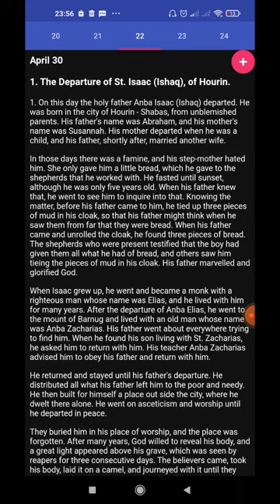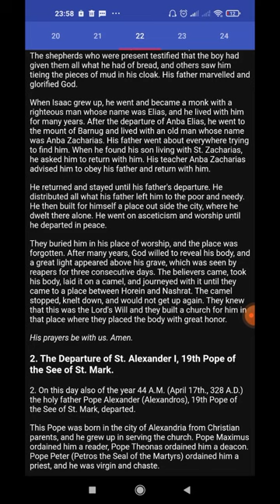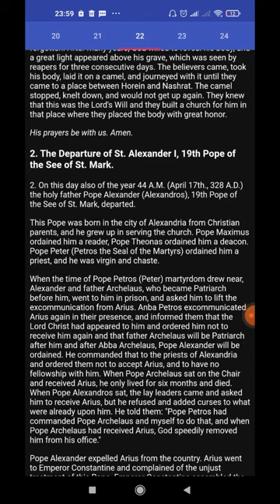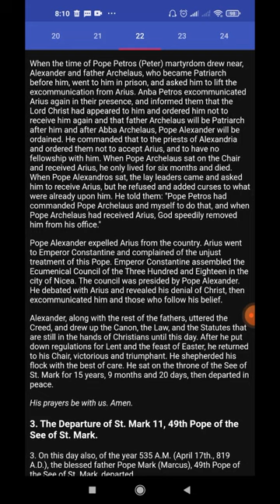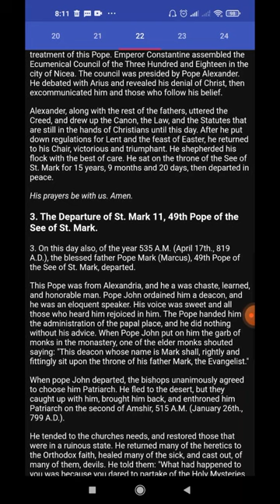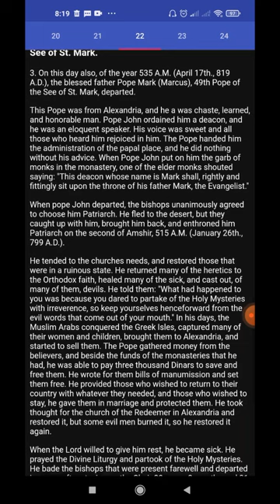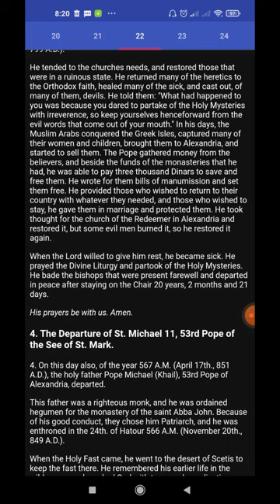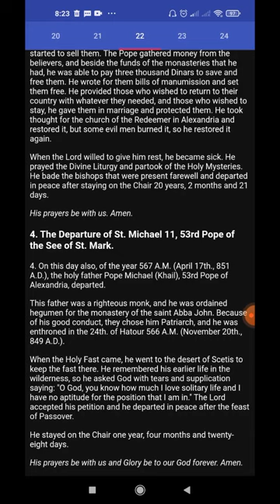Coptic Synaxarion 22 Baramouda (April 30th)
1. The Departure of St. Isaac (Ishaq), of Hourin
2. The Departure of St. Alexander I, 19th Pope of the See of St. Mark
3. The Departure of St. Mark 11, 49th Pope of the See of St. Mark
4. The Departure of St. Michael 11, 53rd Pope of the See of St. Mark